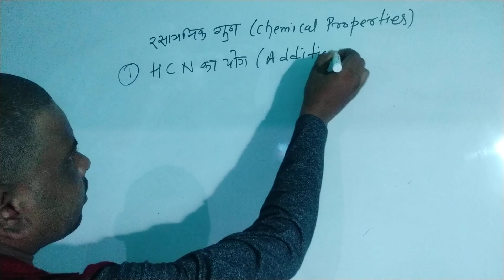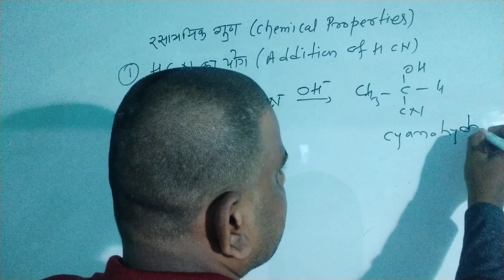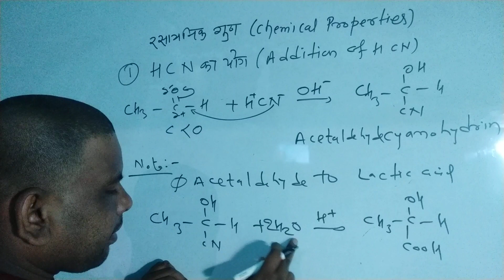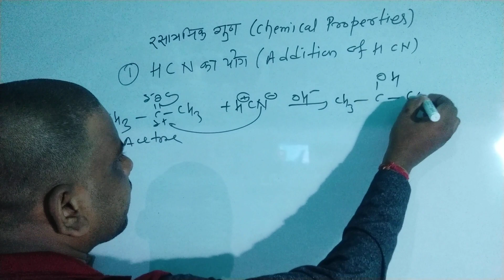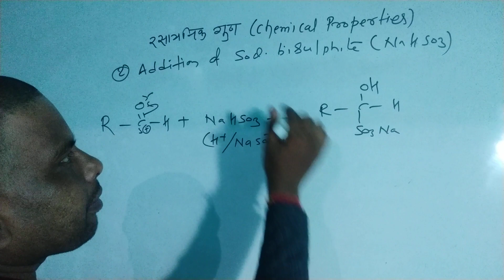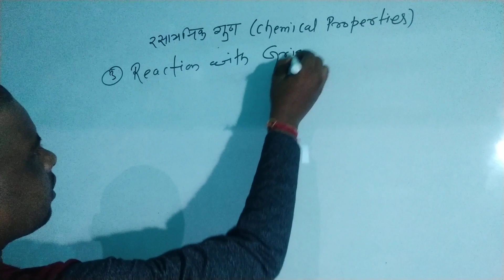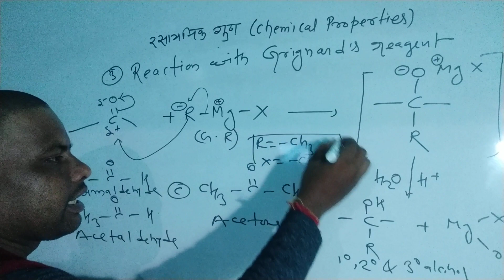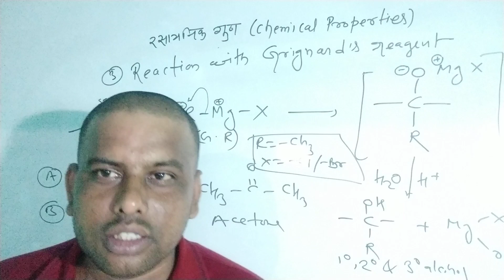Aldehydes Ketones And Carboxylic Acids#7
G Kumar